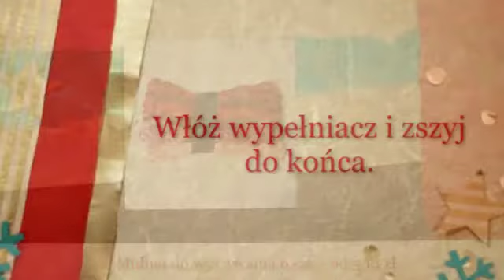Świąteczna zawieszka z filcu DIY - tutorial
Świąteczna zawieszka z filcu to przepiękny dodatek, który wprowadzi bożonarodzeniową atmosferę do Twoich wnętrz. Zobacz w naszym tutorialu DIY jak ją wykonać krok po kroku. A więcej szczegółów oraz wszystkie potrzebne materiały znajdziesz tutaj